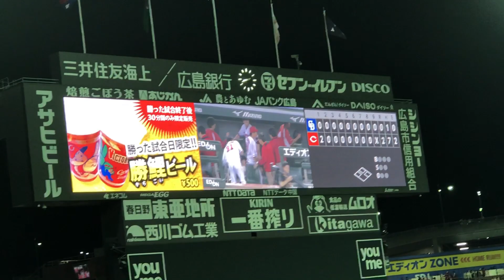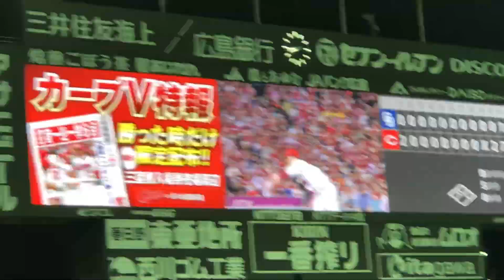2019年7月24日 victory 広島カープ クリス・ジョンソン投手 完封勝利！【マツダスタジアム】【現地撮影】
クリス・ジョンソン投手が観客席にいる奥様を探してる様子が印象的でした☺️